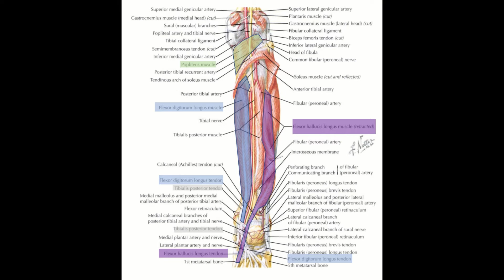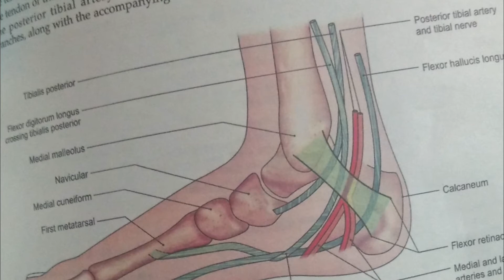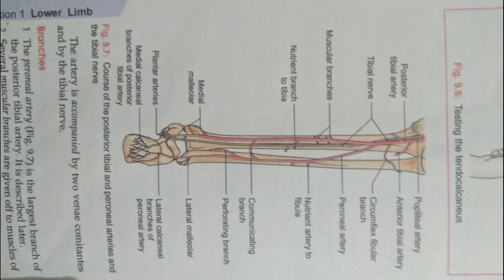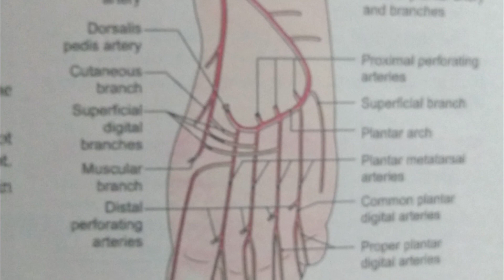Posterior tibial artery